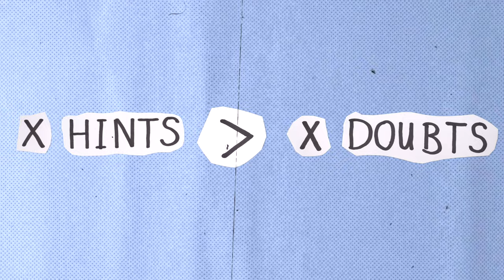Hawaii 2022 - Mein Reise Ans Andere Ende Der Welt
In diesem Video erfahrt ihr es + was ich daraus gelernt habe 😂

Video: Florin Elsner (@low.msgr)

0:00 – 0:42 Struggle
0:43 – 2:27 Hawaii Adventure
2:28 – 3:09 The Message
3:10 – 4:22 Helicopter footage
4:23 – 4:40 Outro